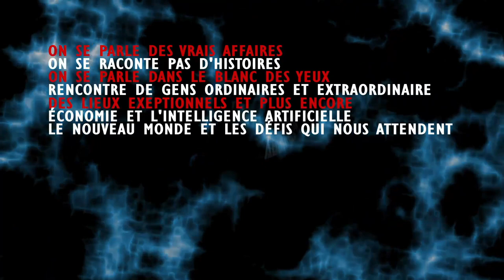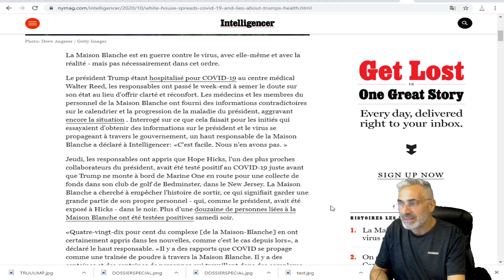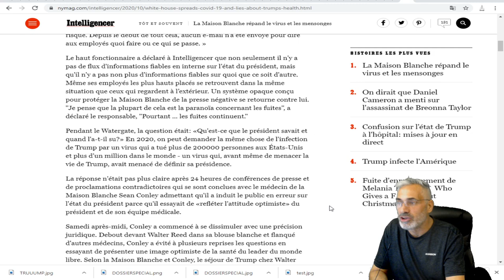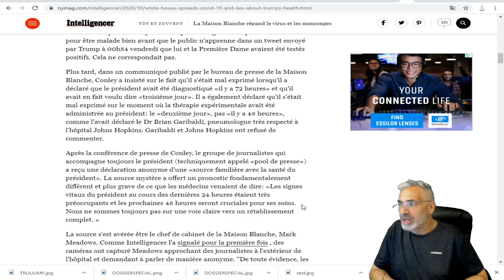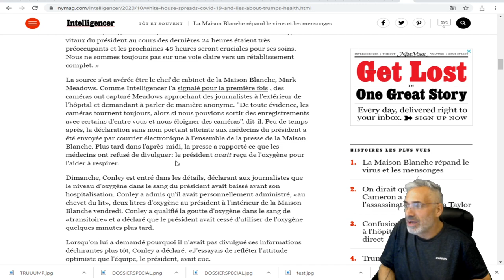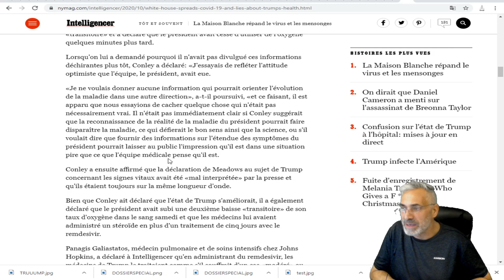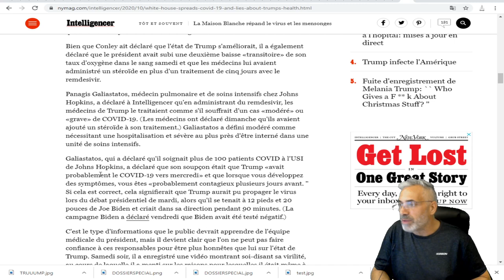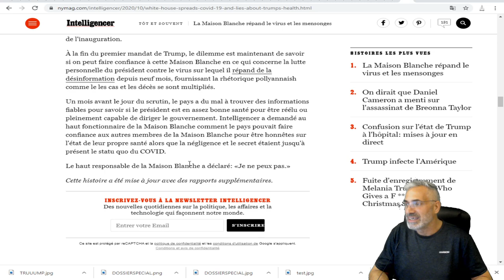La Maison Blanche répand le virus et les mensonges.